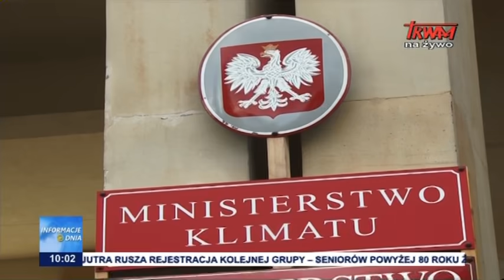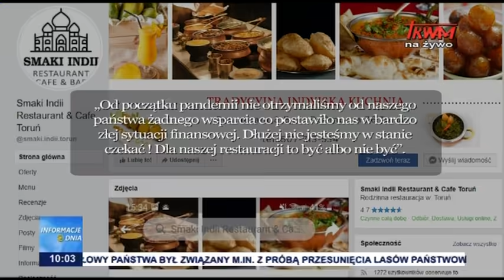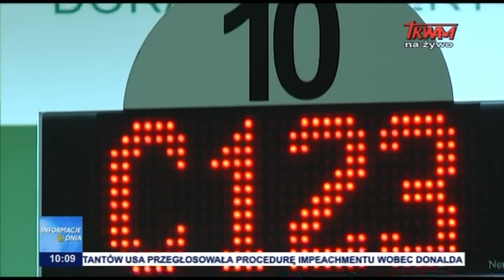Informacje Dnia 14.01.2021 [10.00]